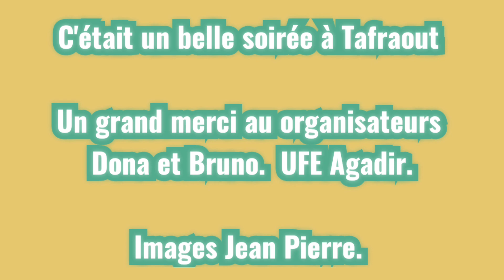Un magnifique mariage à Tafraout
Mettre votre lecteur vidéo YouTube sur HD
Un mariage humoristique avec L'UFE Agadir
Images Jean Pierre.